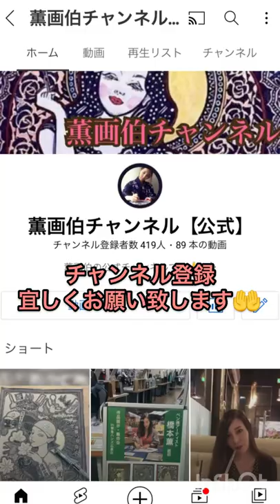薫画伯の絵のメイキング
薫画伯のボールペン画のメイキング映像です✨
東急ハンズ広島店在廊中に描いた絵🖼
絵の題は「薔薇色吐息」です☺️
先日お伺いした廣島シーシャの御夫妻からオーダーを頂きました✨ご縁に感謝です🙇‍♀️
私はタバコは嫌いだけど、シーシャは大好き💕ニコチンのないタイプもあり、ミントのフレーバー等リラックス出来るんですよ^ ^

YouTubeご登録宜しくお願い致します🤲

東急ハンズ広島店　2/18〜2/27
東急ハンズ鹿児島店　3/19〜3/27

kaorunrun2.4ohashi